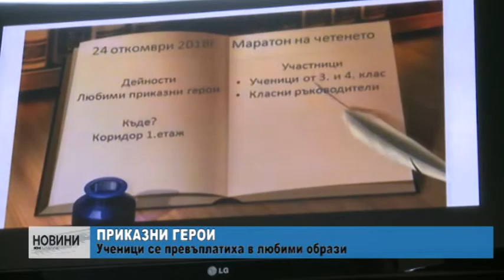RM TV: Ученици се превъплътиха в любими образи